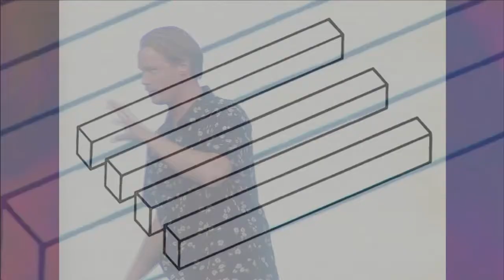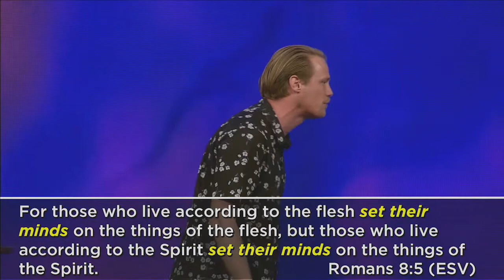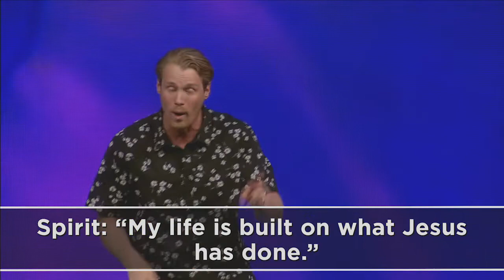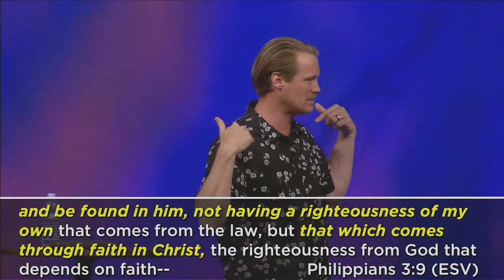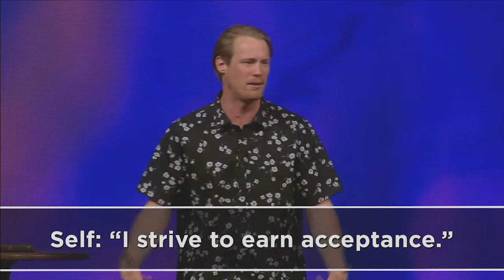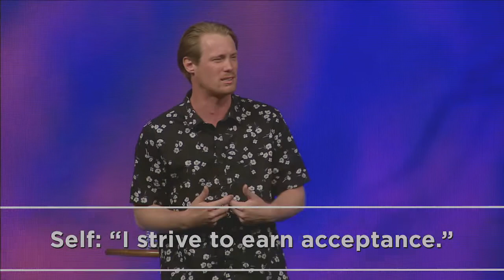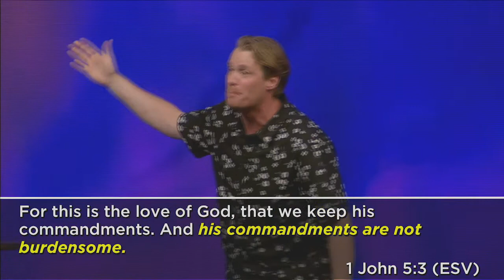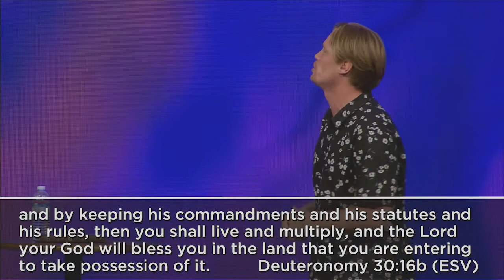"Make up Your Mind" by Pastor Luke Cobrae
Date: 09/6/2017
Time: 7:00pm